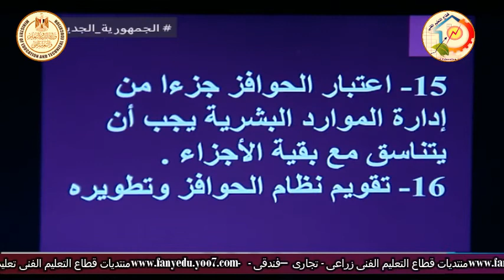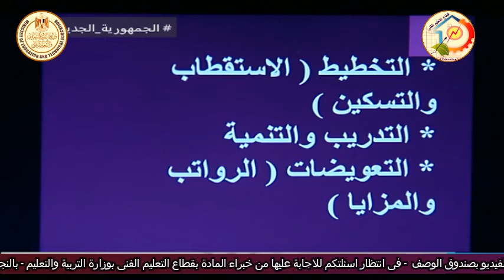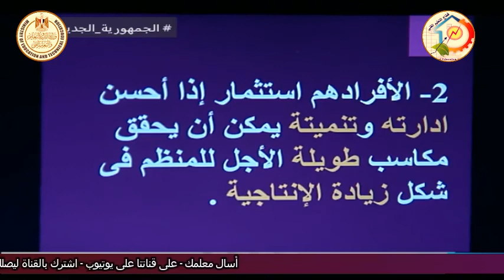الصف الثالث صناعى - ملابس جاهزة - تخطيط - نموذج لاحدى التدريبات - أ نرمين محمود